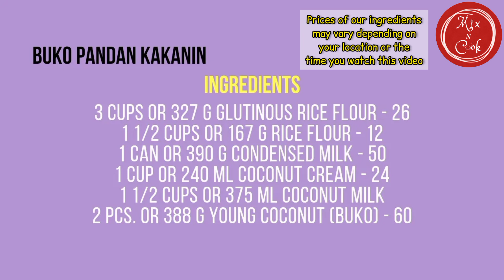Buko Pandan Kakanin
Buko Pandan Kakanin  | Mix N Cook

Hi! Today, we're going to make another detailed video tutorial for a Buko Pandan flavored kakanin delicacy that is totally delightful and packed with yummy goodness. Let's start!

Ingredients:

3 cups or 327 g glutinous rice flour
1 1/2 cups or 167 g rice flour
1 can or 390 g condensed milk
1 cup or 240 ml coconut cream
1 1/2 cups or 375 ml coconut milk
2 pcs. or 388 g young coconut (buko)

For Toppings:

1 1/2 cups or 360 ml coconut cream
1 can or 390 g condensed milk